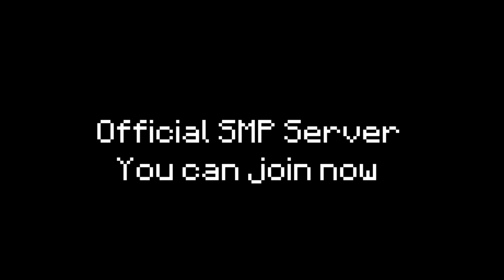1st Anniversary! And I started SMP!! [Minecraft BE]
Hello! I'm LC Studios (Minecraft) and I making maps and addons in Minecraft Bedrock Edition concepts based on SCP Foundation!

IP Address:
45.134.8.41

Port:
25743

- Are you visiting my site?